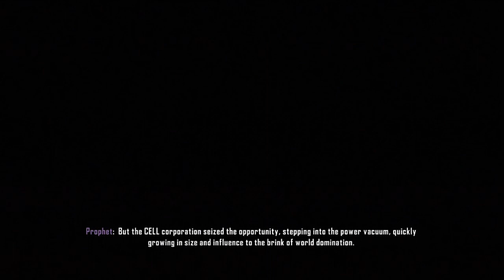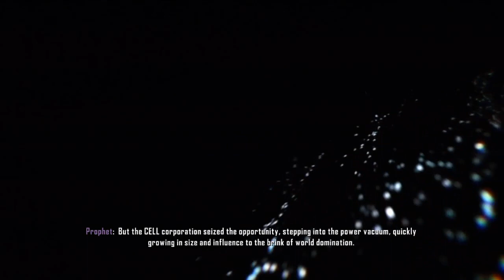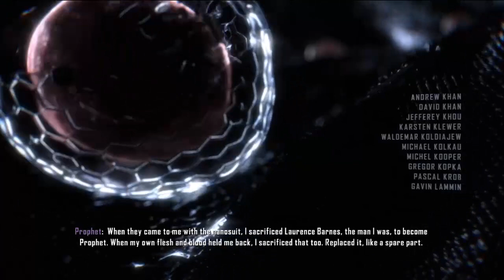Crysis 3 Gameplay Walkthrough Part 1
This video includes the Prologue & Mission 1 of Crysis 3 Single Player Campaign.

Crysis 3 is a first-person shooter video game developed by Crytek, published by Electronic Arts for Microsoft Windows, PlayStation 3, and Xbox 360 set to be released in North America on February 19, 2013. Inadvertently revealed by Electronic Arts in April 2012, the game is the third main installment of the Crysis series, and a sequel to the 2011 video game Crysis 2, and will run on the CryEngine 3 game engine.

The third game sees players take on the role of Alcatraz as he returns to New York in 2047, 24 years after the events of Crysis 2. He discovers the city has been encased in a giant Nanodome created by the corrupt C.E.L.L. corporation. The New York City Liberty Dome is a veritable urban rainforest teeming with overgrown trees, dense swamplands and raging rivers. Within the Liberty Dome, he meets Prophet, and seven distinct and treacherous environments become known as the Seven Wonders. Prophet is said to be on a "revenge mission" after uncovering the truth behind C.E.L.L.'s motives for building the quarantined Nanodomes. The citizens were told that the giant citywide structures were erected to protect the population and to cleanse these metropolises of the remnants of Ceph forces. In reality, the Nanodomes are C.E.L.L.'s covert attempt at a land and technology grab in their quest for global domination.